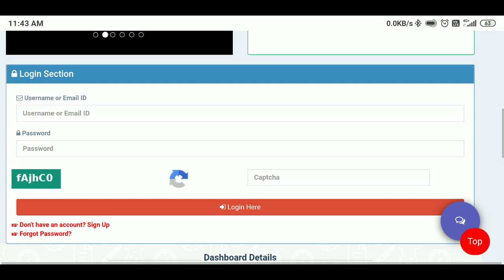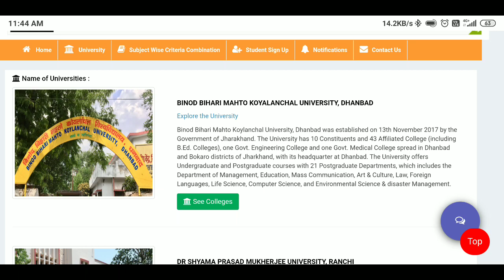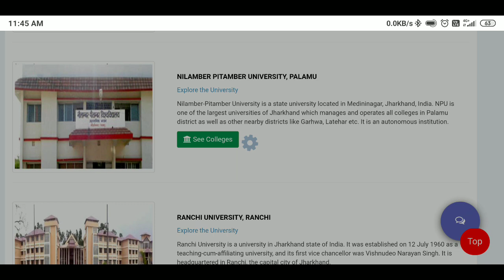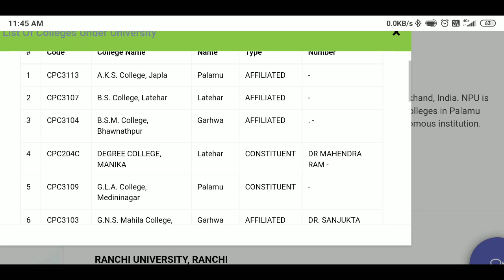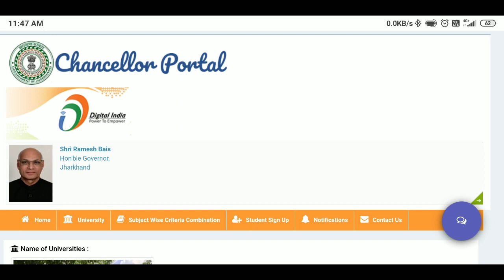FORM FILLUP NHI KIYA TOH YHA KR LIJYE ! LAST DATE OF ADMISSION FORM || RU SKMU NPU KU ADMISSION 2021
admission_admission form
Last updated
Last date of admission form
universities of jharkhand